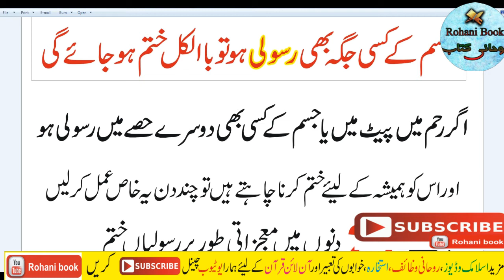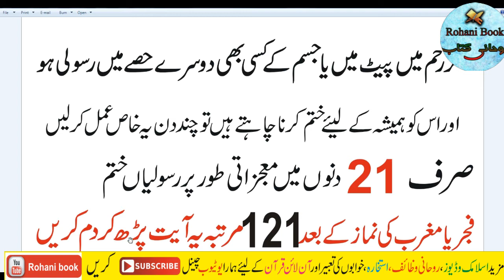rasoli ko khatam karne ka wazifa | Reham Mein Rasoli | Pait Ya Raham Mein Rasoli